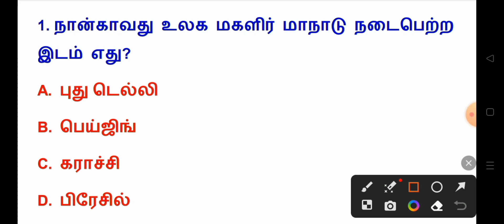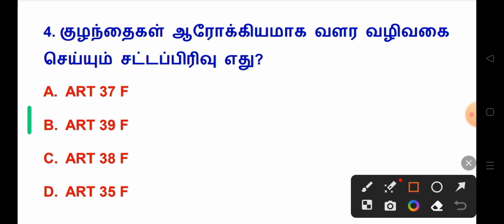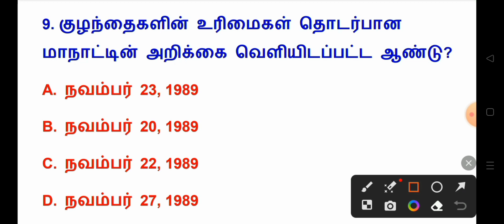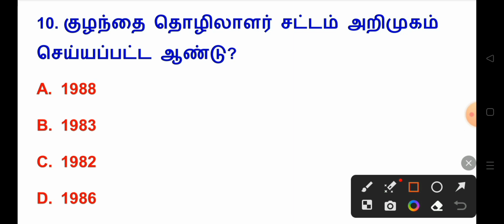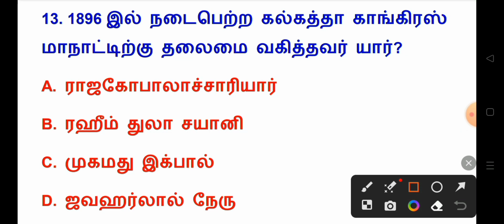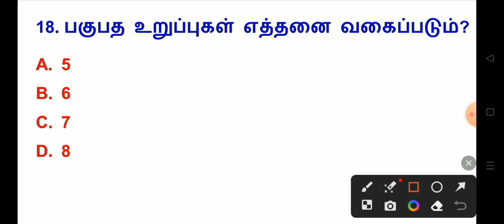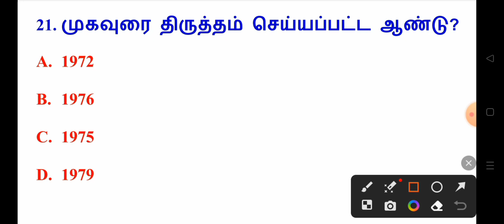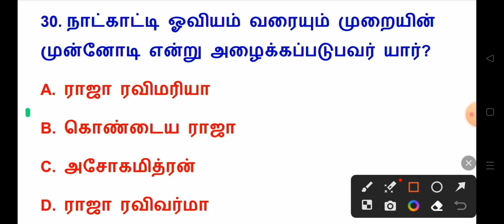🛑TET PAPER - 1 நியமன தேர்வு வினா விடைகள் -19 Ugtrb Syllabus BRET SGT DEO BEO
TET PAPER - 1 நியமன தேர்வு வினா விடைகள் பகுதி -19 Ugtrb Syllabus

நியமன தேர்வு பாடத்திட்டம்

tet paper 1 appointment exam syllabus

tet paper 2 appointment exam syllabus

tet paper 1 appointment exam materials

tet paper 2 appointment exam materials

deo exam materials

deo exam syllabus

Ug trb syllabus

Ug TRB English syllabus

Ug trb

Ug trb eligibility question

Ug trb Tamil syllabus

Ug TRB notification 2023

Ug TRB maths model question paper

Ug trb maths study material

Ug trb syllabus 2023

TRB Tamil syllabus and study materials books

TRB Tamil question answer

TRB Tamil class

TRB Tamil syllabus

Tamil unit 1

TRB Tamil syllabus 2023

TRB Tamil eligibility test syllabus

TRB Tamil question paper

Trb Tamil coaching classes

Trb Tamil unit 1 questions and answers

Pg trb Tamil unit 1

Pg trb Tamil syllabus

Pg trb Tamil 2022 cut off marks

Pg trb Tamil class

Pg trb Tamil material

Pg trb Tamil unit 1 study material

Pgtrb maths class video in Tamil

Pgtrb qualification in Tamil

Pgtrb history syllabus in Tamil medium

TRB TAMIL UNIT - 1

TRB TAMIL UNIT - 2

TRB TAMIL UNIT - 3

TRB TAMIL UNIT - 4

TRB TAMIL UNIT - 5

TRB TAMIL UNIT - 6

TRB TAMIL UNIT - 7

TRB TAMIL UNIT - 8

TRB TAMIL UNIT - 9

TRB TAMIL UNIT - 10

TRB exam details in Tamil

Trb exam 2023 notification

Trb beo

Pg trb Tamil questions and answers

Salem PG TRB coaching centre

Pg trb psychology study material in Tamil

Educational psychology mock test

Tet Psychology classes in English

Tet Paper 1 psychology classes

Top 7 Tamil psychology

Exam daily tet class

TRB psychologist study material in Tamil

Trb psychology class in Tamil

TRB psychology questions in Tamil

TRB psychology

TRB psychology study material in English

TRB psychology syllabus

TRB psychology in Tamil

TRB psychology questions

TRB psychology class

PG trb psychology reference books

Pgtrb psychology syllabus in Tamil PDF download

Pgtrb psychology syllabus in English PDF

Pgtrb psychology in English

Pg trb psychology syllabus in Tamil

Pg trb psychology unit 1